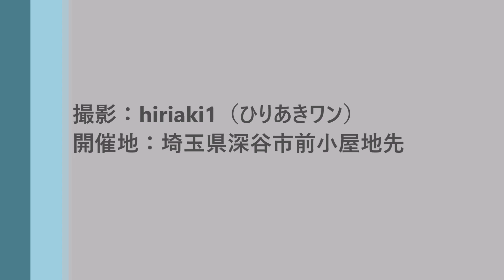埼玉県警察機動隊のウニモグを見た！（第71回利根川水系 連合・総合水防演習 2023.05.27）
存在感抜群のウニモグ。
まだ新しいみたいですね。